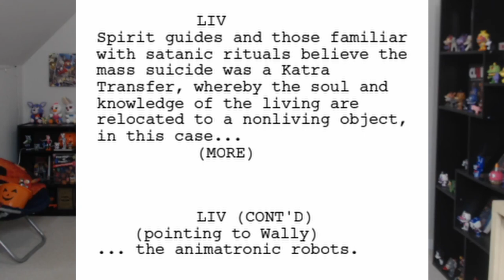Reacting to the WILLY'S WONDERLAND TRAILER!! (A FNaF Movie Alike)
Reacting to the WILLY'S WONDERLAND TEASER TRAILER!! Willy's Wonderland stars Nicholas Cage and is a FIVE NIGHTS AT FREDDY'S MOVIE alike!